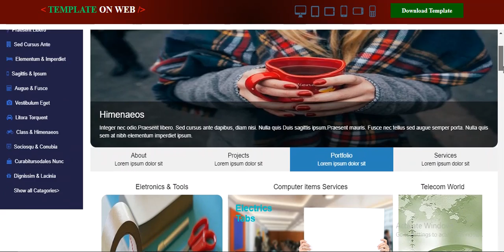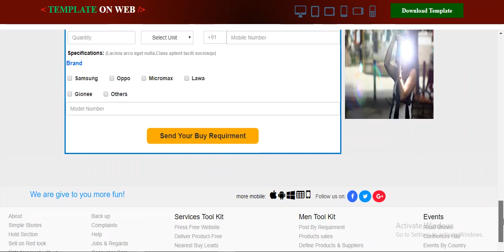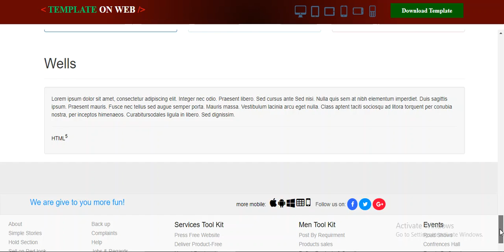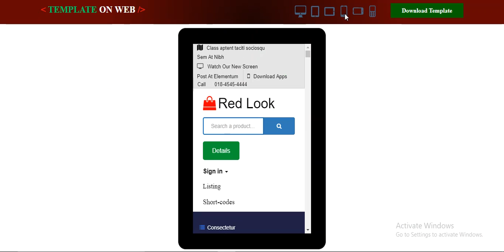Shopping Cart Responsive Website Template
Download free and use this responsive website template to make Shopping Arena, shopping, Online Shopping etc. Red Look Template is mobile friendly and responsive ecommerce template.